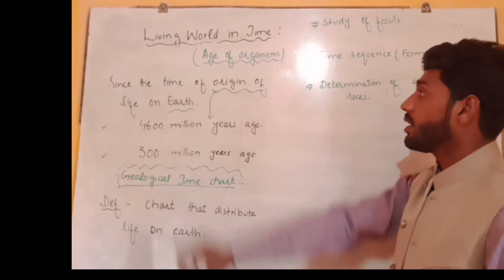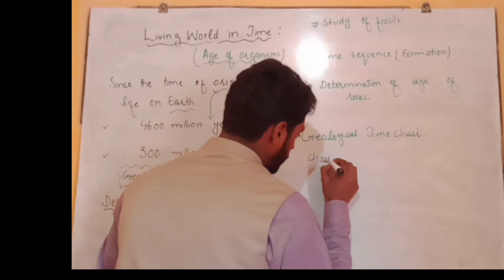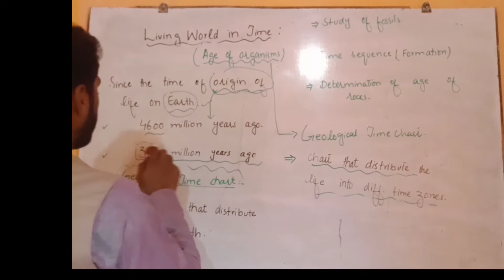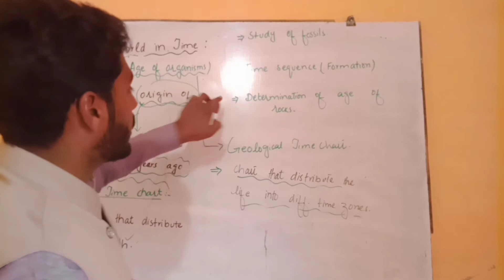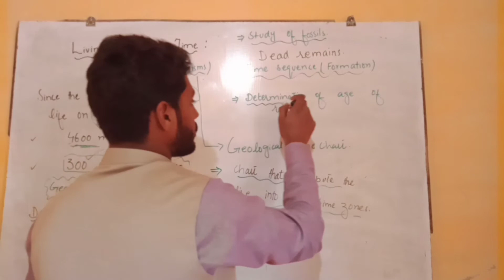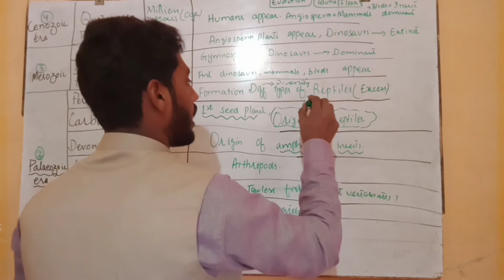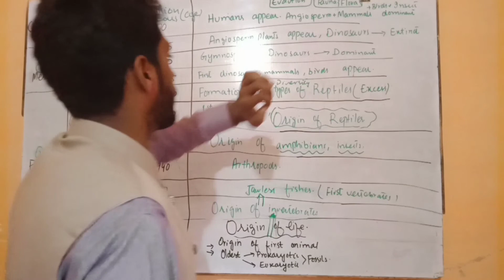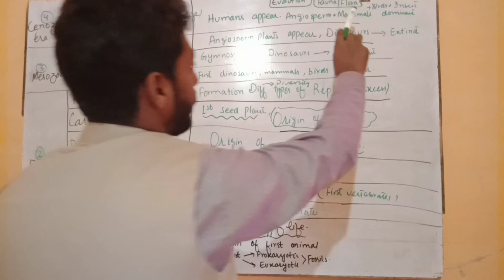Living world in time||Geological time chart||Biology 1st year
Biology 1st year# Geological time chart#Living world in time#Bilal Malik Tutorial